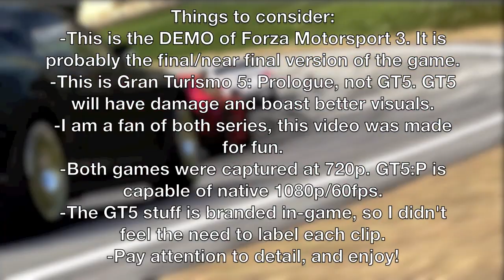Gran Turismo 5: Prologue VS Forza Motorsport 3 DEMO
Just a little comparison I did so far. I realize this is a DEMO vs a PROLOGUE. The real fun doesn't begin until both final versions are out. I am a fan of both, for the record.